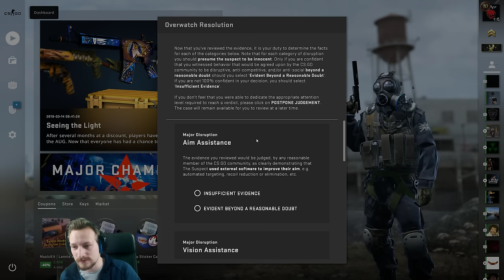DIRTY HACKS ?! | Cs:Go Overwatch | Willkommen an alle :)